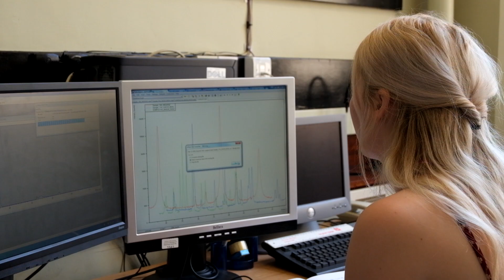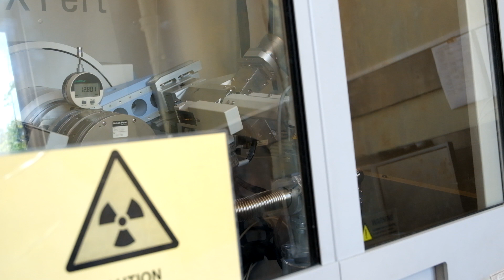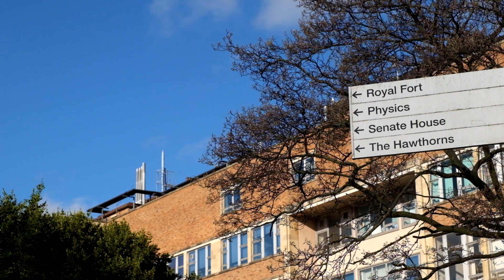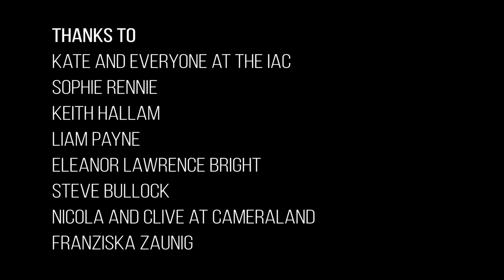Faces of Physics: a nuclear-powered PhD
Kate Wyness is studying for a PhD, researching nuclear “sludge”. This film takes you inside Kate's lab at Bristol University to document Kate’s experiences as part of a team of applied researchers.